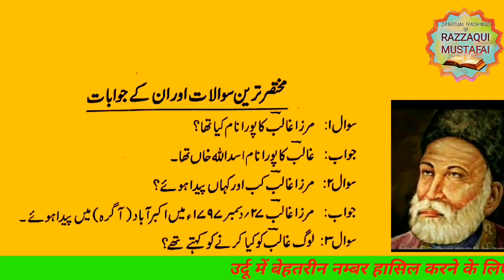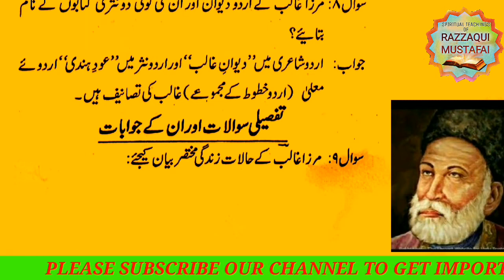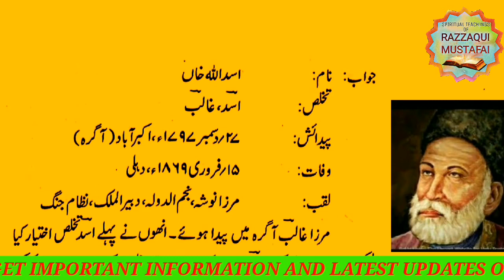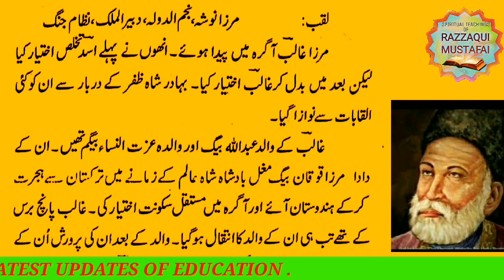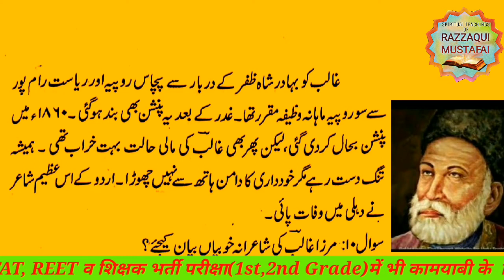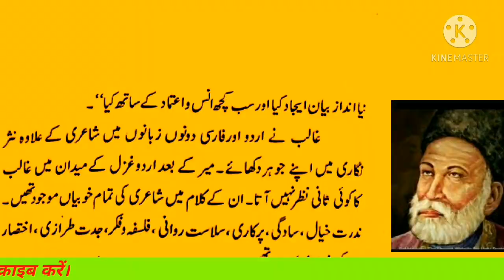URDU Class 10 MIRZA GALIB -2 (Question Answer)